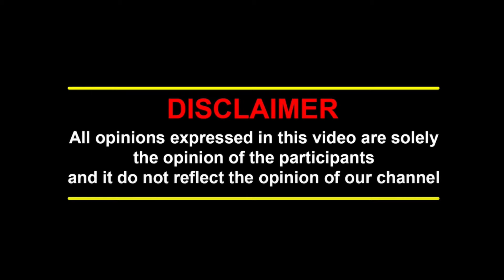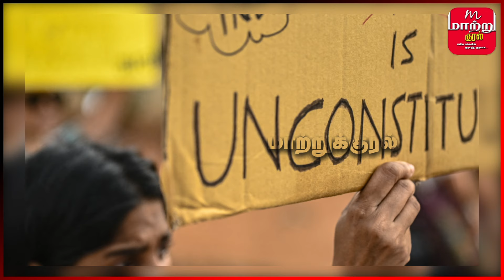CAA சட்டம் சொல்லுவது என்ன? | INDIA | BJP | PROTEST | DMK